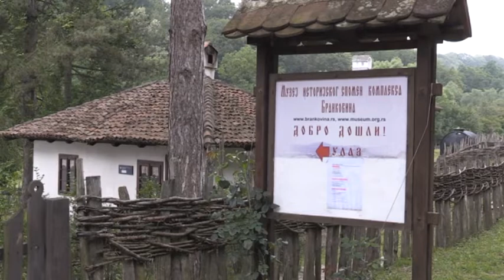U nedelju Dan maline